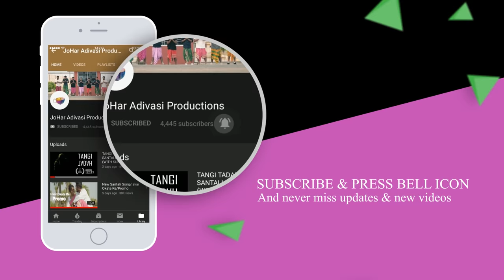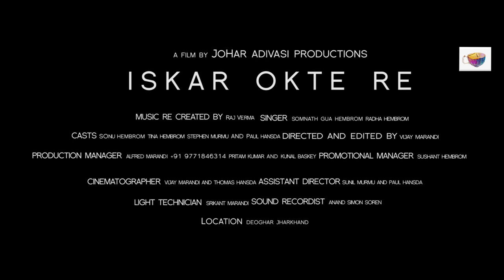New Santhali Video | Iskar Okte Re | Tina Hembrom | Stephan Tudu | Santhali Video Song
Nowa sereng ajom pe
 Tumdah app re

Original song credit:
Lyrics and composition  by Stephan Tudu
Music re created by Raj Verma
Singer : Somnath gua Hembrom Radha Hembrom
Casts : Sonu Hembrom Tina Hembrom Stephen Murmu and Paul Hansda
Directed and edited by Vijay Marandi
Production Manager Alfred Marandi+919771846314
                                     Pritam kumar and kunal baskey
Promotional Manager: Sushant Hembrom
Cinematographer : Vijay Marandi and Thomas Hansda
Assistant director: Sunil Murmu and Paul Hansda
Light technician : Srikant Marandi
Sound recordist : Anand Simon Soren
Location :  Deoghar Jharkhand